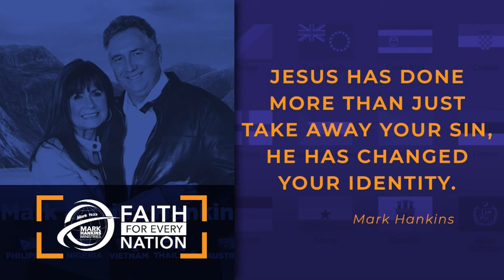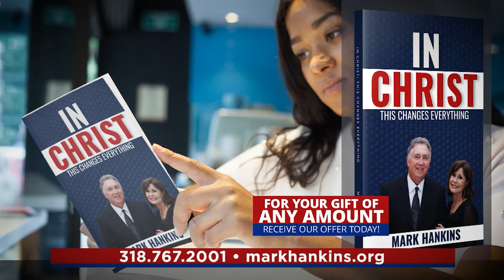A Man In Christ | Pt. 1 | Mark Hankins Ministries